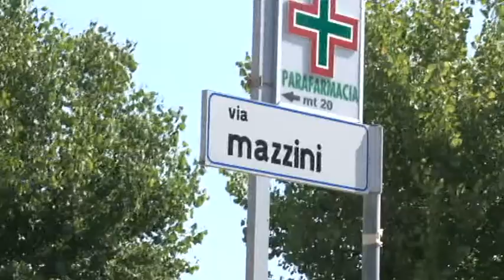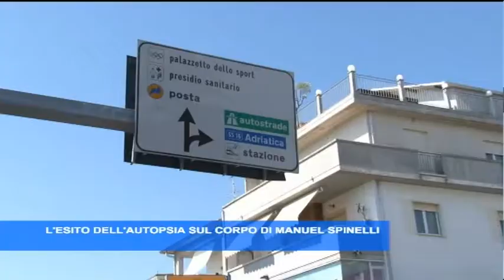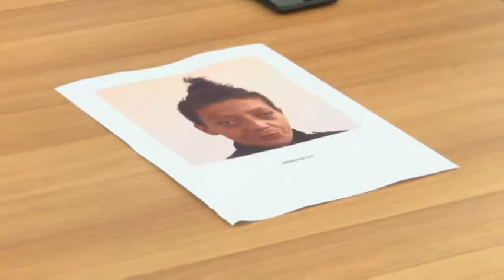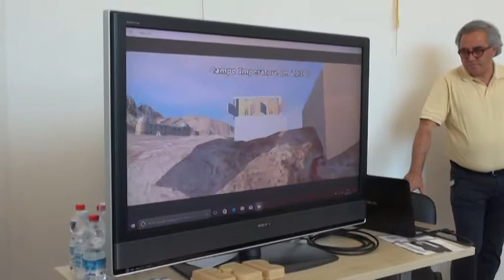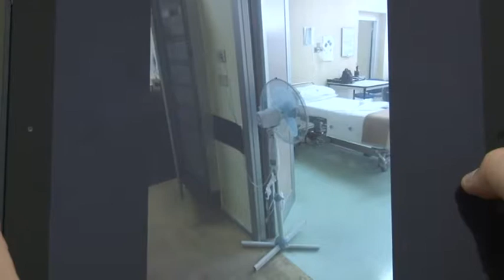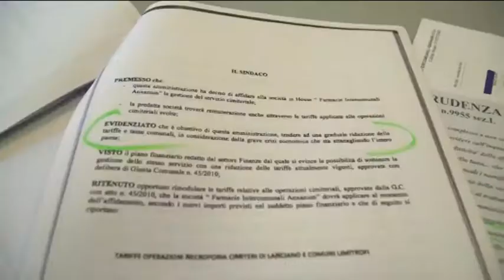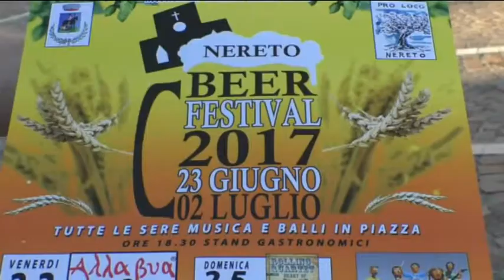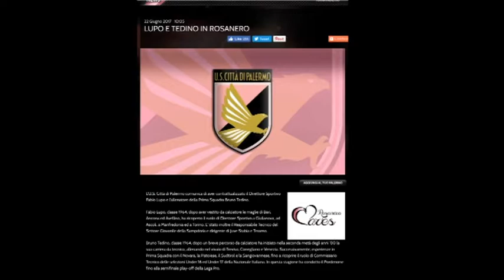TgSei Edizione della notte Giovedì 22 giugno 2017